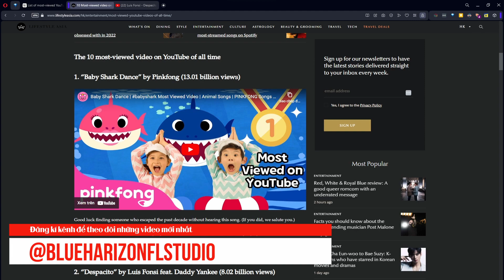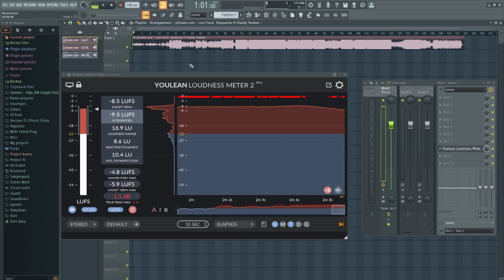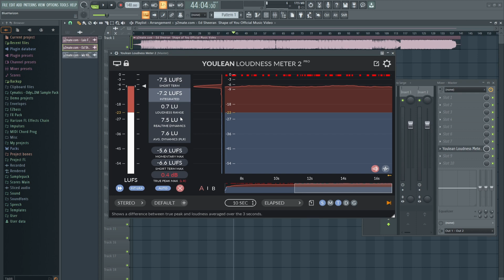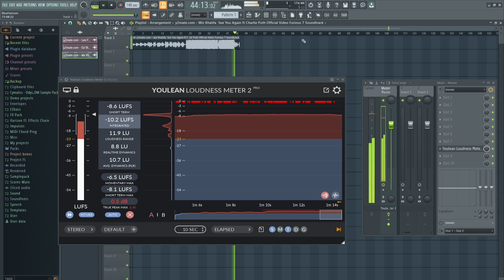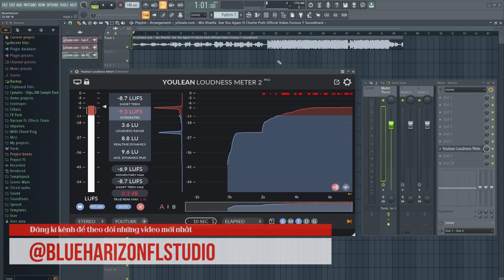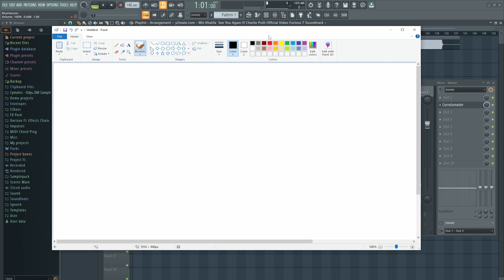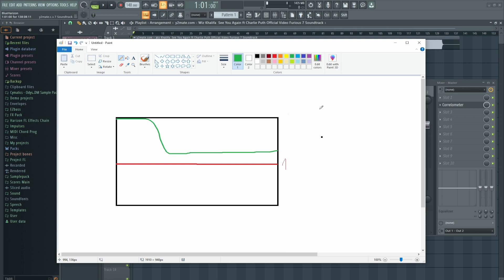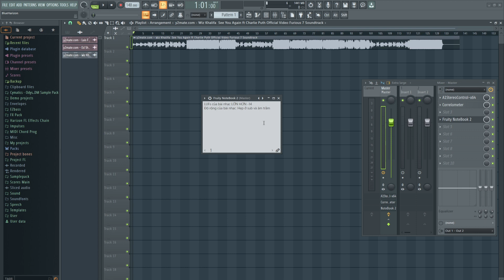ÂM LƯỢNG và KHÔNG GIAN trong MASTERING ??? LUFs và Độ Rộng Stereo của BÀI NHẠC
Đăng kí Youtube: " Blue Harizon FL Studio " hoặc nhấp theo dõi Facebook để theo dõi những video mới nhất về FL Studio, tin tức về âm nhạc, các vst plugin và sample pack, dụng cụ âm nhạc hoàn toàn miễn phí !!!